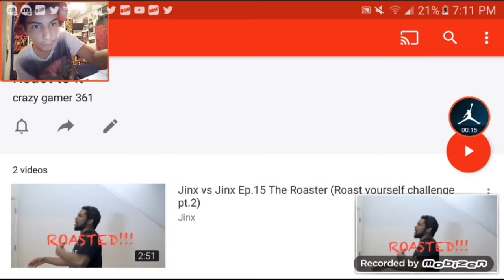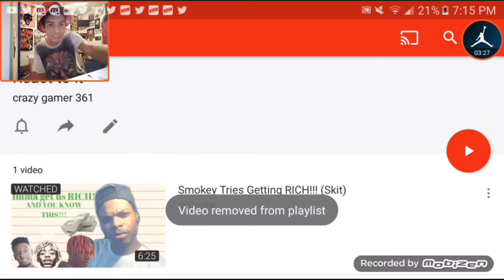Jinx vs jinx episode 15 by jinx reaction